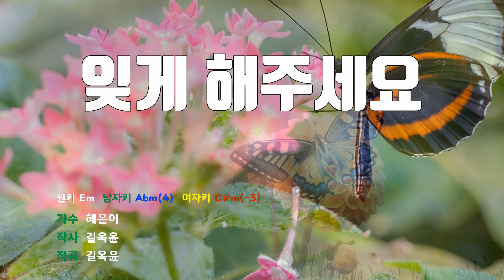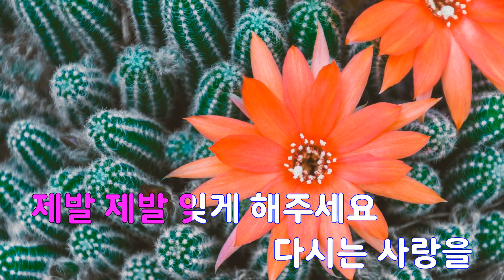[은성 반주기] 잊게해주세요 - 혜은이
잊게해주세요 - 혜은이
작사 ː 길옥윤, 작곡 ː 길옥윤